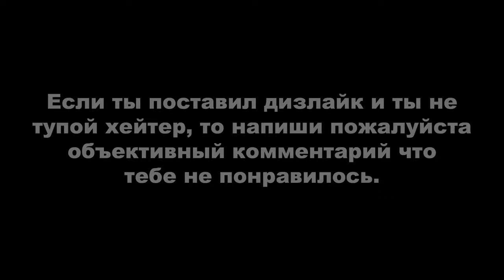Tomb Raider: Anniversary ► Перу - Гробница Куалопека (с просмотром всех кат-сцен) + ВСЕ АРТЕФАКТЫ